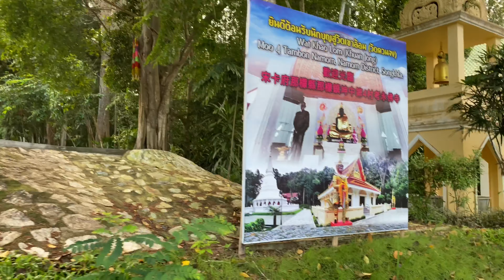วันหยุด เราไม่หยุดทำบุญ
วัดภูเขาล้อม อำเภอนาหม่อม